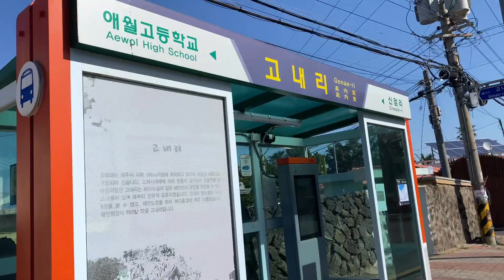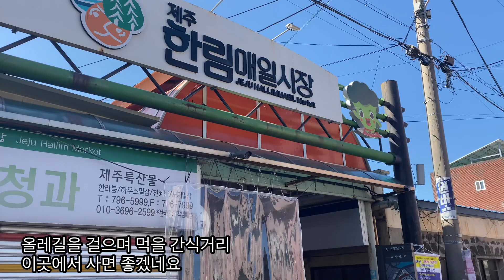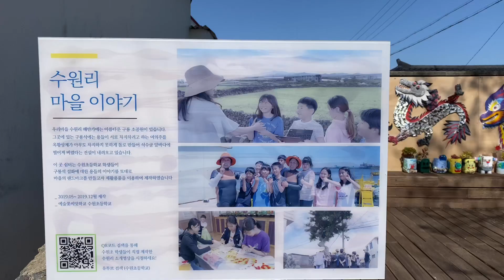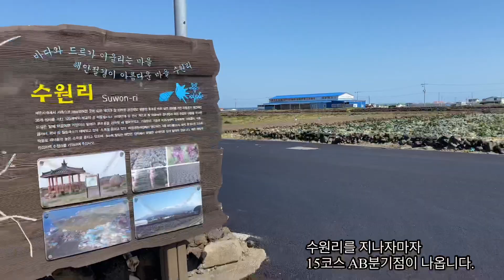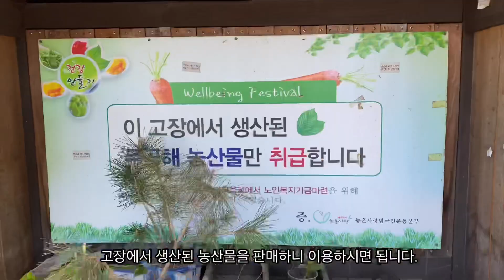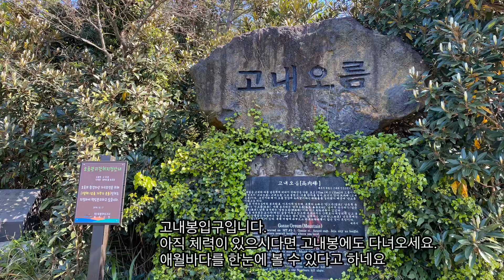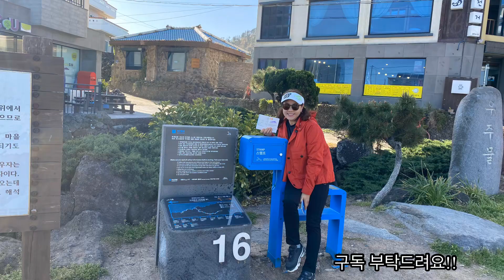제주올레길 15-A코스완주/클린올레하면서 걷기/ 납읍리무인판매/스템프위치/제주여행/금산공원/영새샘물/Jeju Olle Route15-A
꽃샘추위에 약간 움츠러드는 4월 봄입니다. 한적한 숲길 걸어보시길 추천합니다.